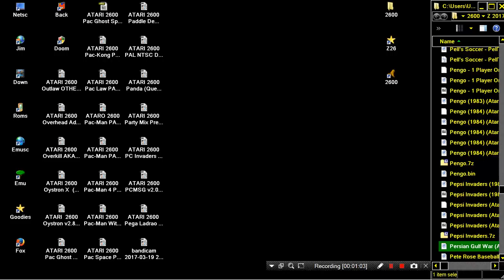ATARI 2600 Persian Gulf War AKA River Raid Funvision Fund International Co